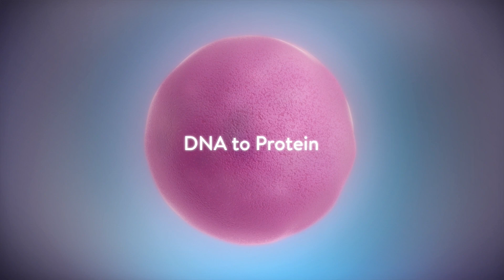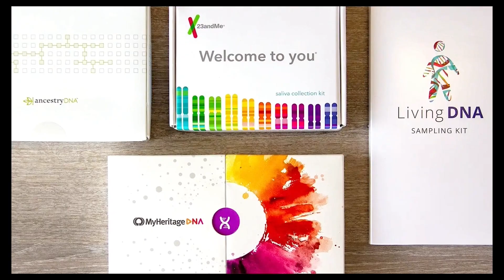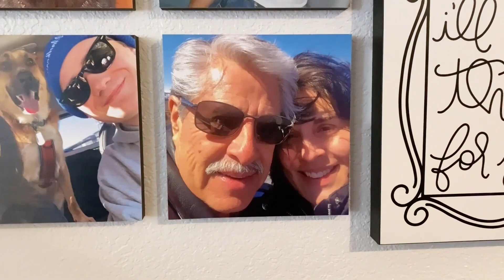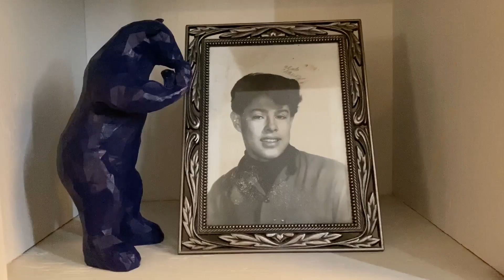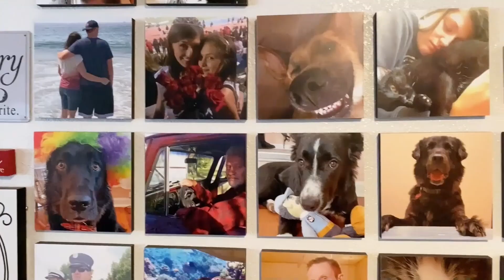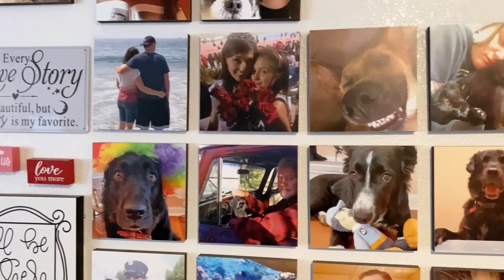The Gift - Documentary 2022